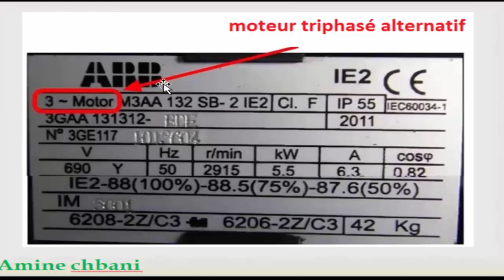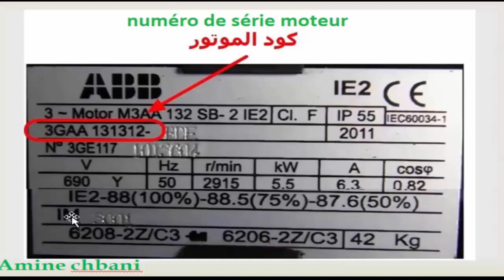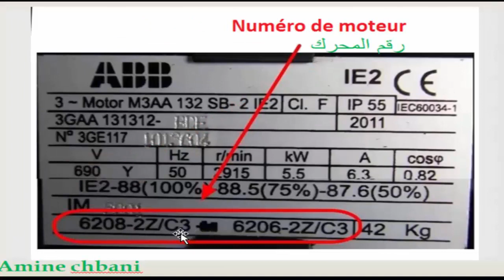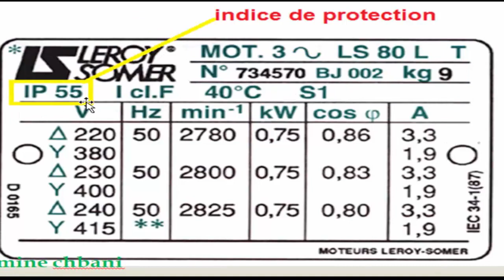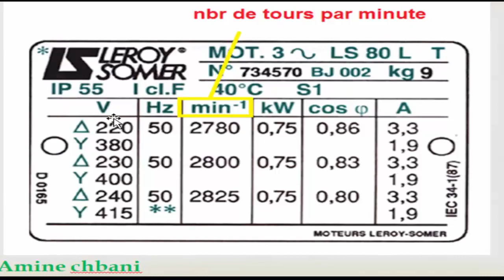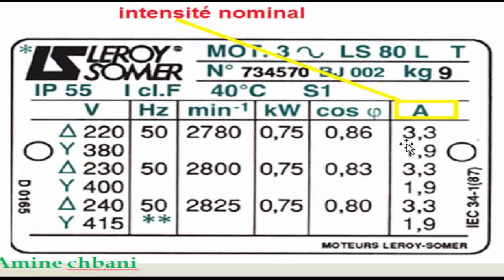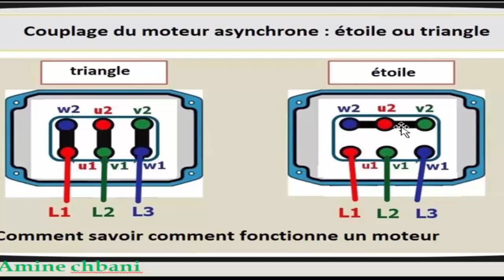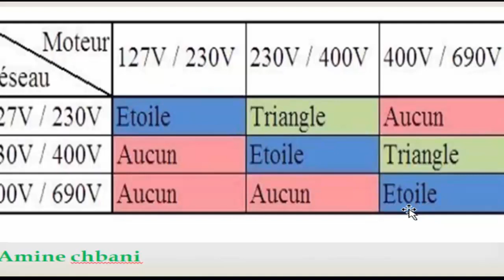la plaque signalétique بالدارجة